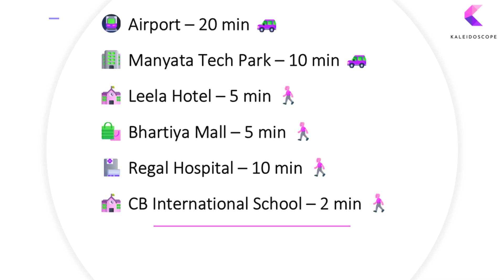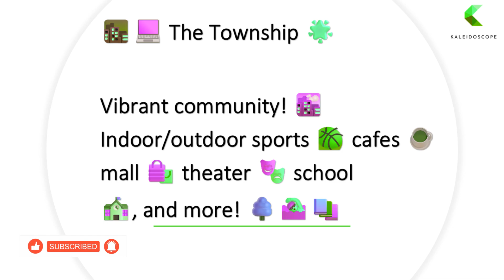🟢 For Rent: ₹2.25L/PM ✨Luxury 3BHK Service Apt Leela Residence Bhartiya City North Bangalore🏙️rent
For Rent: Luxurious Three BHK Semi Furnished Apartment at Leela Residence, Bhartiya City, North Bangalore - Rs 225,000/PM, Ideal for HNIs, Expats, and corporate rental!
• 3 BHK – 3144 SF SBA
• 3 Bathrooms
• 1 Balcony
• 1 Utility
• 1 Maid room and bathroom
• 2 Covered car park
• Luxurious High-End Semi Furnished interiors
• SBA 3144 sq ft
• Airport 25 Min
• Manyata Tech Park 15 min
• Leela Hotel – In Campus
• Bhartiya City Mall of Bengaluru – In Campus
• CB International School – In Campus
Rent Rs 225,000
Deposit Rs 600,000
Maintenance Rs 8 PSF included
🔧 Managed by Kaleidoscope Interiors & Property Management, Maintenance is of the highest standard